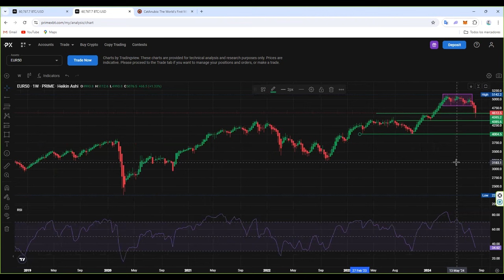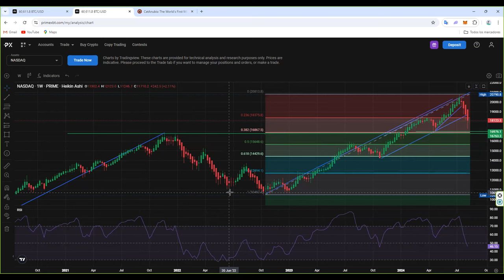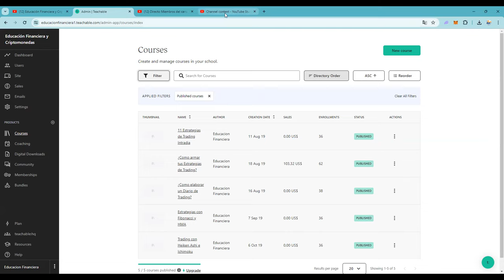Sabemos lo que va a pasar en bitcoin y criptomonedas a partir del analisis del nasdaq sp500 ...